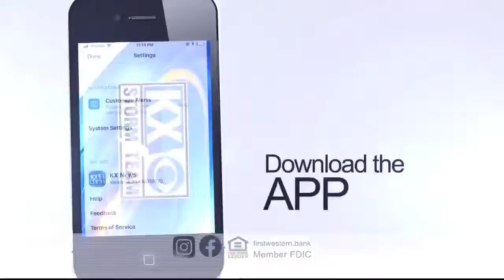Wednesday, October 2nd, 2019 - KX Storm Team Evening Forecast - Dave Holder